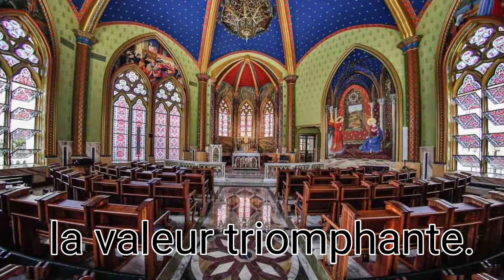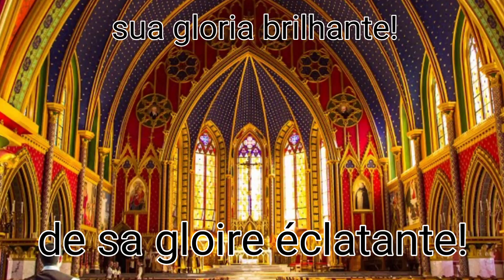Le Ballet Royal - Jean B Lully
Le Ballet Royal du enfant Roi Louis

Intepretação: Arautos do Evangelho
Imagens: Seminário, Casas e Sedes dos Arautos do Evangelho